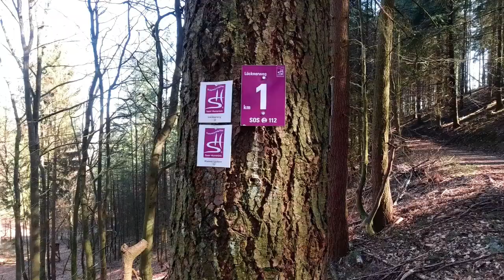Nr. xxx - Traumschleife Lücknerweg (ehemals)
Urlaubszeit gleich Wanderzeit. Dieses Mal sind wir die Traumschleife Lücknerweg gelaufen, dieser war noch auf der Liste gewesen, bei den nicht gelaufenen. Nun haben wir alle Traumschleifen und Premiumwege im Saarland erwandert. Wie diese Wanderung so war? Schaut einfach rein.